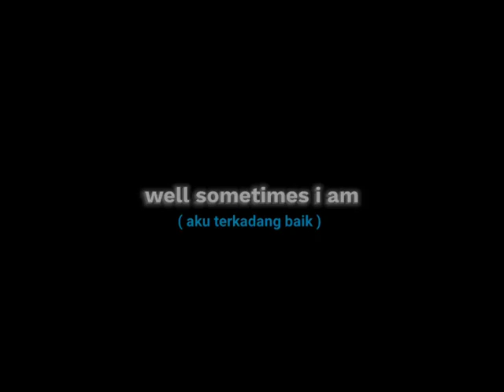mentahan ccp pura-pura sedih di sosmed bukan lagi galau DJ i'am not angry anymore